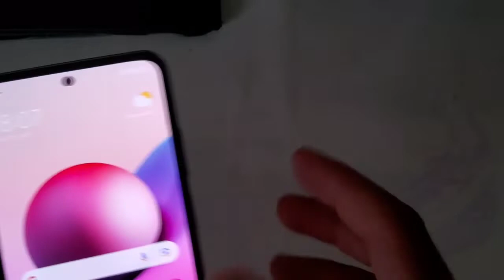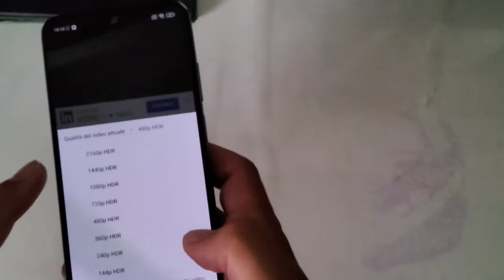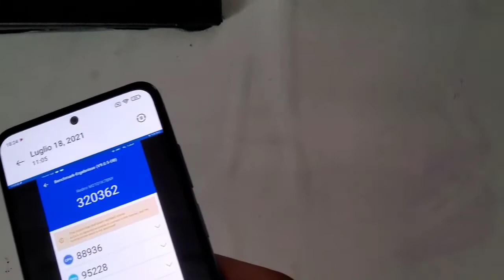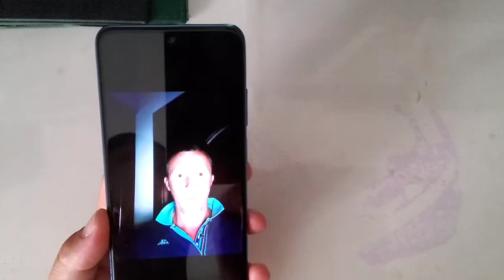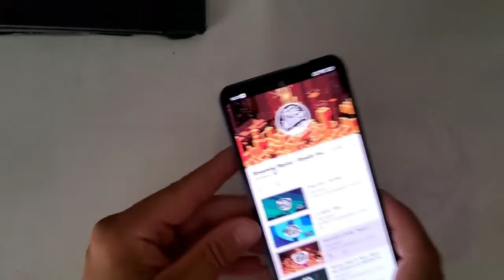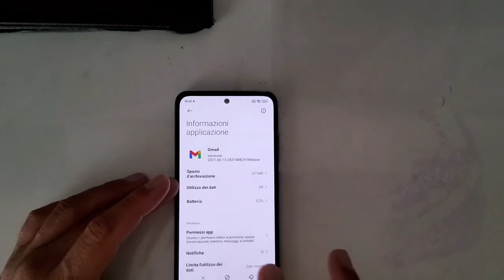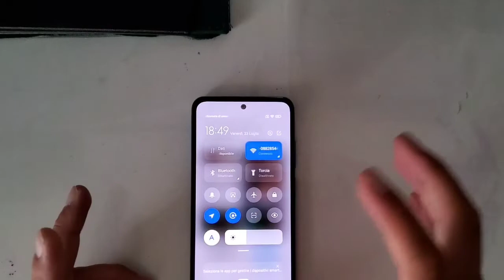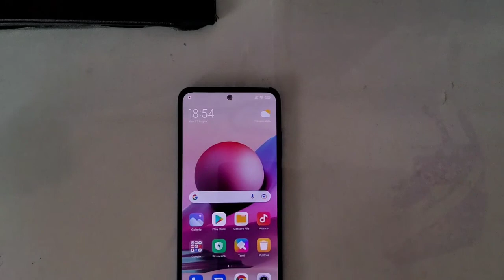Xiaomi Redmi Note 10S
Video girato a Luglio